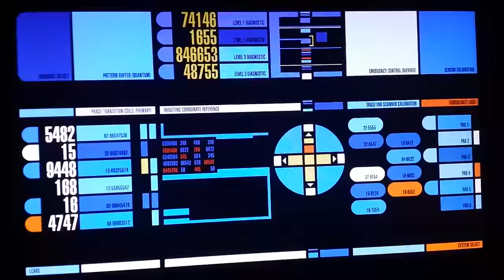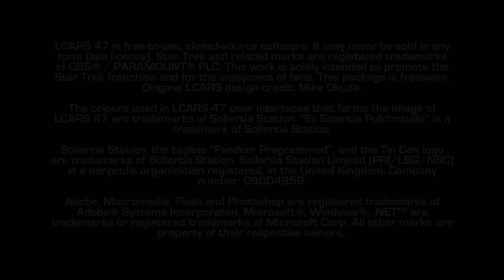LCARS 47 • Development: The Transporter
This video shows one of the new features for version 6.5, the transporter control panel. The module is designed to span two monitors. However cycling between each "half" of the module is possible as demonstrated here for those of you that don't have multiple monitor setups.

As requested, here's a link to the monitor we used in video